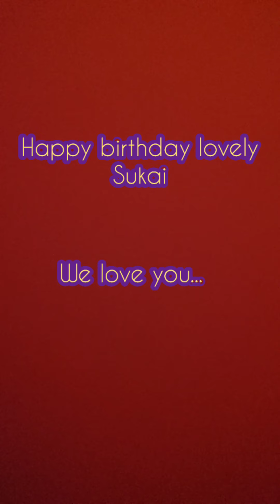sukai's 40th 2020 ❤️❤️❤️